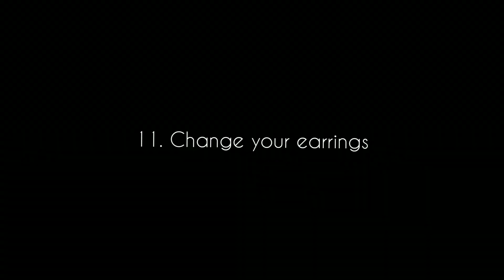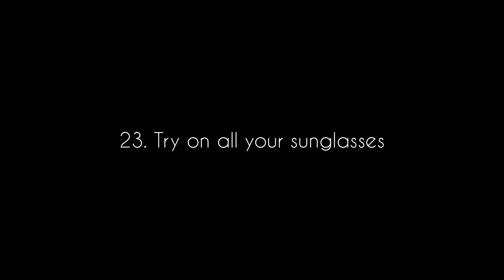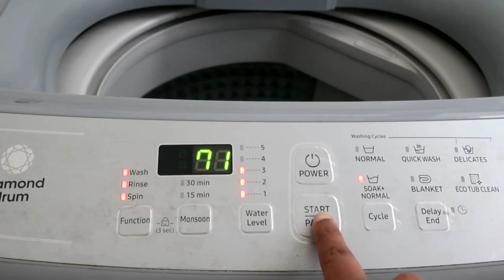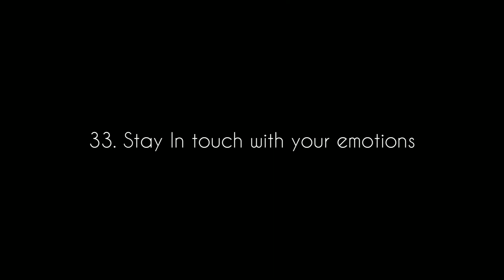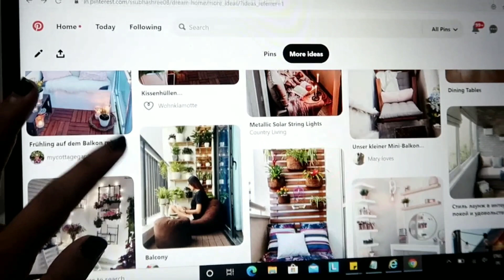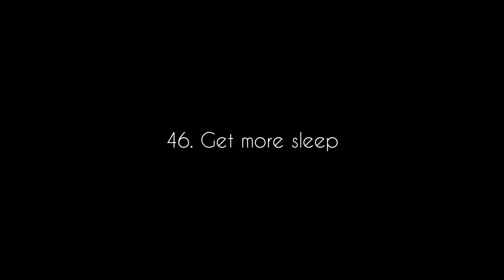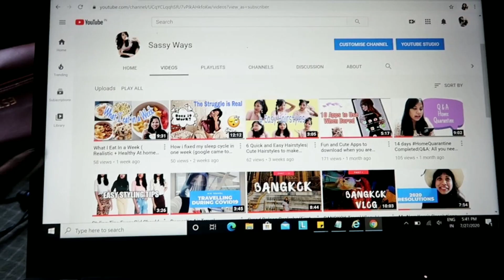50 things to do when you are bored and stuck at home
Hi Guys,

In this video i am showing you guys list of 50 things to do when you are bored and stuck at home in this quarantine. Spent a fun day at home doing these things.

SC: 226